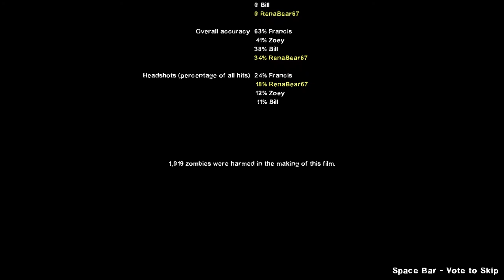Left 4 Dead 2 No Mercy - Full Campaign